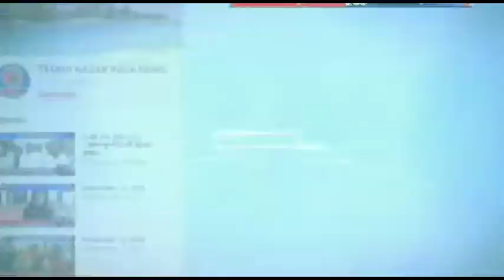व्यवसायिक प्रकोष्ठ के प्रखंड अध्यक्ष शंभूराज बने